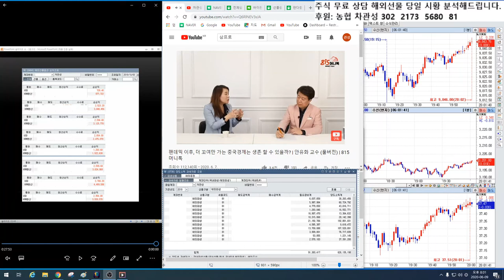10/8일 해외선물 백전백승 방송 5편